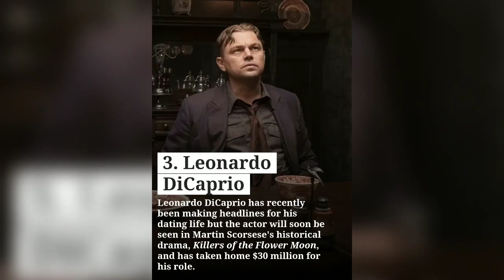top 06 highest paid Hollywood actor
top 06 highest paid Hollywood actor#tom cruise
will smith#brad pitt